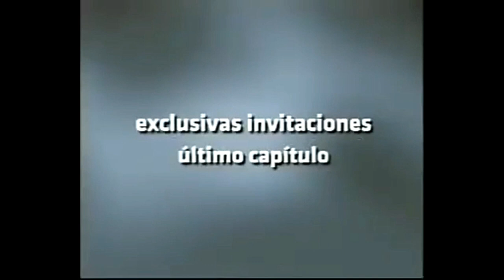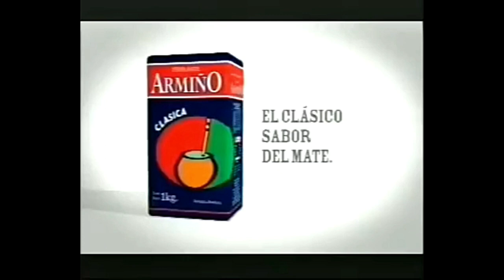Tandas Comerciales Teledoce Uruguay (Diciembre 2012)